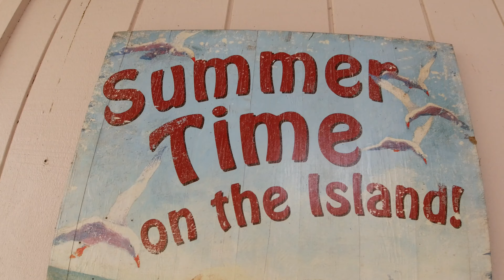Fare thee well island!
Today we need to head back home.  But good news.  We now have the Fun Machine fueled up and ready to go!